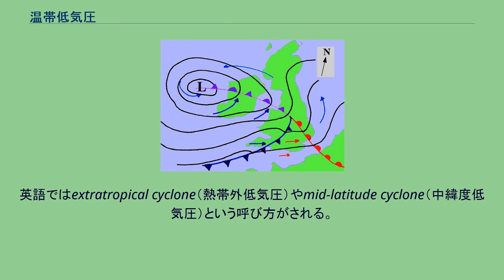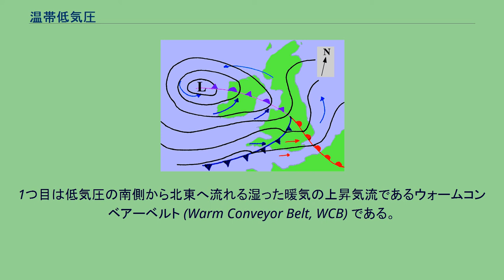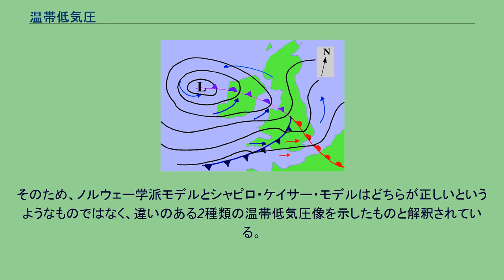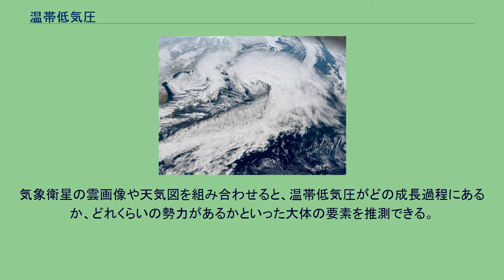温帯低気圧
発達した温帯低気圧 温帯低気圧（おんたいていきあつ、英語: extratropical cyclone, mid-latitude cyclone）は相対的に軽い暖気が上方へ、重い寒気が下方へと移動する際に解放される位置エネルギーによって発達する低気圧のことである。
赤道からの暖気と両極からの寒気が温帯気候の地域で接触し、この種の低気圧は主に温帯で発生するためこの名がある。
英語ではextratropical cyclone（熱帯外低気圧）やmid-latitude cyclone（中緯度低気圧）という呼び方がされる。
地球の熱収支的に見ると、熱の供給が過剰な赤道地方から熱の放散が過剰な極地方への熱の運搬を担っている存在である。
温帯低気圧は北半球では通常その中心の南東側に温暖前線を、南西側に寒冷前線を伴う。
発達した低気圧では、寒冷前線と温暖前線が中心付近から結合し、中心もしくはその近くから閉塞前線を伴い、その先から温暖前線と寒冷前線の2つに分かれるという形態をとることもある。
温暖前線においては暖気が寒気の上に這いあがり、寒冷前線においては寒気が暖気の下に潜りこんで暖気を押し上げるという形で上昇気流が発生している。
この上昇気流に伴って雲が発生するため、温帯低気圧では中心付近だけでなく前線付近でも天気が悪い。
典型的な低気圧の構造や発達の様式を記述したものを低気圧モデルという。
温帯低気圧のモデルの代表的な例としてノルウェー学派モデル（ビヤークネスモデル）とシャピロ・ケイサー・モデルという2つのモデルがある。
一般的に良く知られているのはノルウェー学派モデルである。
1920年前後にノルウェーの気象学者ヴィルヘルム・ビヤークネスを中心とする学派（ノルウェー学派またはベルゲン学派と呼ばれる）によって提唱された低気圧モデルである。
この時代には高層大気についての観測データはまだ少なく、地上観測でのデータを中心に構築されたモデルである。
古典モデルであるが、低気圧の実態についてよく説明できるため現在でも広く低気圧の説明に利用されている。
ノルウェー学派は暖気を持つ中緯度高気圧と寒気を持つ極高気圧の境界にできる寒帯前線（高緯度低圧帯）上で発生する渦と考えた。
寒帯前線の一部で暖気の勢力が強まるとその部分は高緯度に向かって移動しはじめ温暖前線となり、一方寒気の勢力が強まると低緯度に向かって移動しはじめ寒冷前線となる。
コリオリの力によってこの空気の流れは回転させられ、東側の温暖前線と西側の寒冷前線の境界で北半球では反時計回転の渦(南半球では時計回転の渦)ができる。
これが低気圧の中心である。
なお、熱帯低気圧（台風など）が中緯度まで北上（北半球の場合）し、温低化することで温帯低気圧に変わることもある。
発達した温帯低気圧（南半球なので渦が右巻きになっている） 温暖前線においては相対的に軽い暖気が相対的に重い寒気の上を這いあがり、寒冷前線においては寒気が暖気の下にもぐりこむ。
これらの運動により重力による位置エネルギーが減り、その分が空気の運動エネルギーに変換される。
その結果、低気圧の渦の回転が加速される。
それに伴って低気圧の中心気圧も低下する。
この過程が進行するにつれて徐々に低気圧の南側に存在する地上が暖気で覆われた部分（暖域）が減少し、寒気に覆われた部分が増加していく。
これは天気図上では温暖前線に寒冷前線が追いついていくように見える。
そしてついには低気圧の中心に近い部分では地上からは暖気がなくなってしまう。
これを閉塞 (occlusion) という。
しかし、低気圧の前面と後面の寒気はもともと遠く離れていた場所の空気であるので、ある程度の温度差があり前線が残る。
この前線は閉塞前線という。
イギリス付近の温帯低気圧の天気図。
Lは低気圧の中心、青の矢印は風向。
閉塞した低気圧はもはや発達するためのエネルギーを使い切ってしまっているので、徐々に地表との摩擦などにより渦運動が弱まっていく。
閉塞前線の前後の空気の温度差が小さいため、徐々に温度差は小さくなり閉塞前線も消失する。
こうすると低気圧は寒帯前線から切り離された寒気内の渦となり、さらに衰弱してやがて消滅する。
ノルウェー学派は低気圧の発生の原因となる暖気と寒気の南北への移動は、前線の南北の風速の差（水平シア）が大きくなると前線面が不安定化して発生すると考えていた。
この説を前線波動説という。
しかしこのような原因からは実際の低気圧の発生過程を説明することはできなかった。
1940年代後半にジュ...